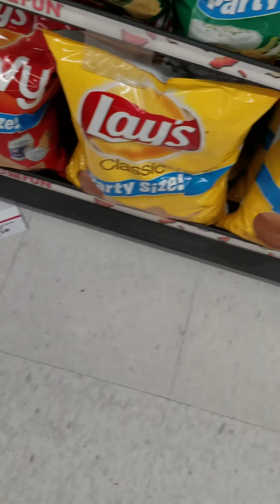Spiderman Goes to Hyvee Prank